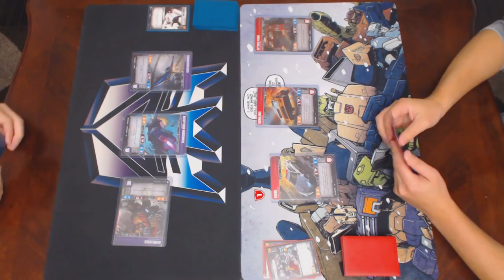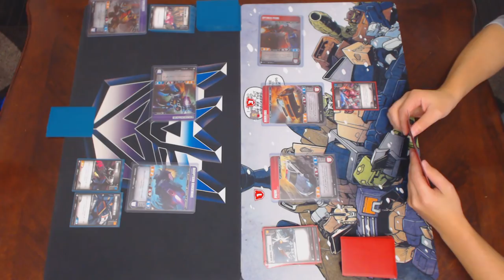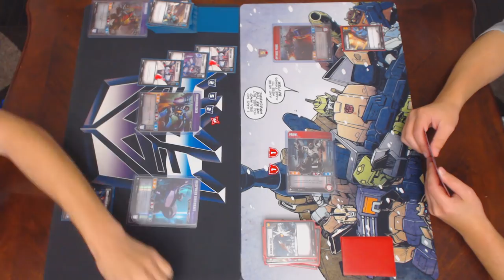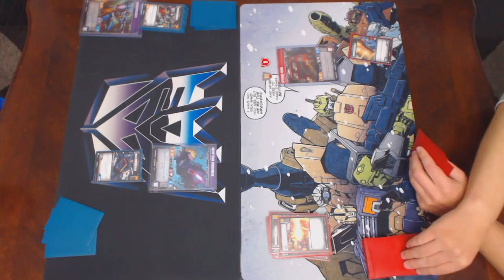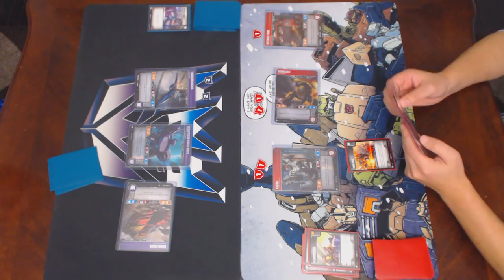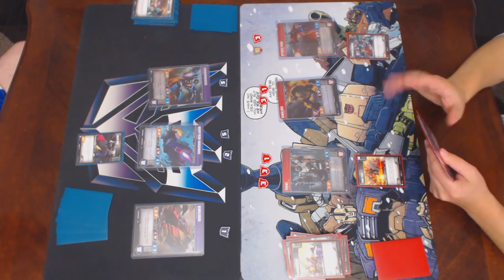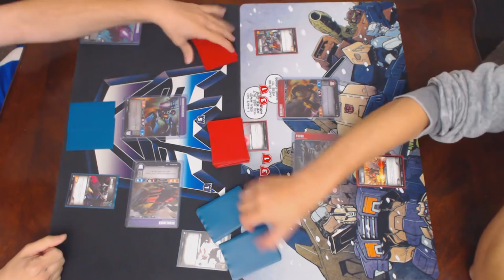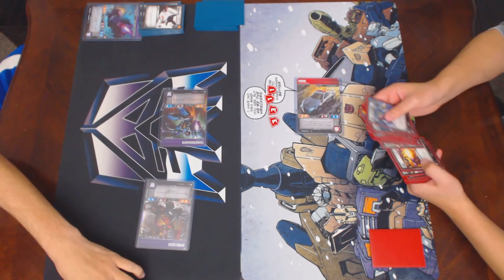Wreck 'n Rule - Transformers Trading Card Game TCG - Let's Play: Shockwave vs Rare Prime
Joe pairs up two heavy hitters (Shockwave and Thundercracker) and adds Demolisher to serve as a shield, while Brian brings in Optimus Prime (Battlefield Legend) flanked by Starter Bee and Prowl.

Make sure you're in the Facebook group!